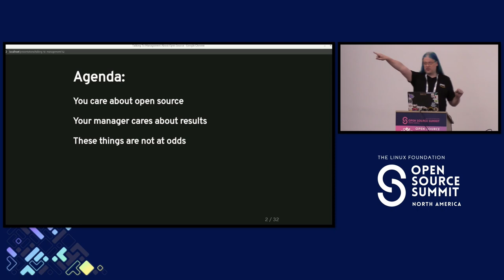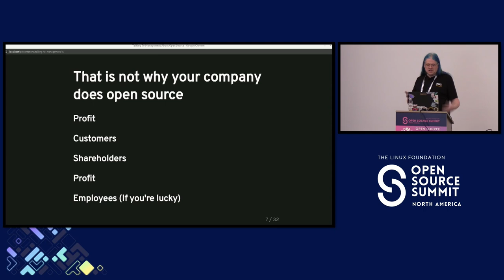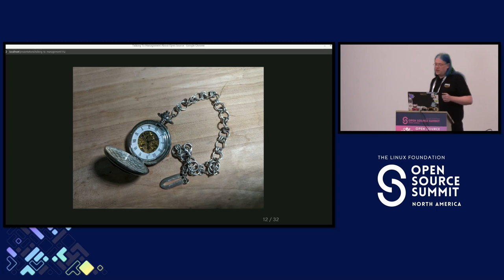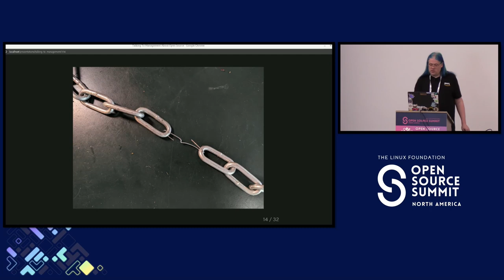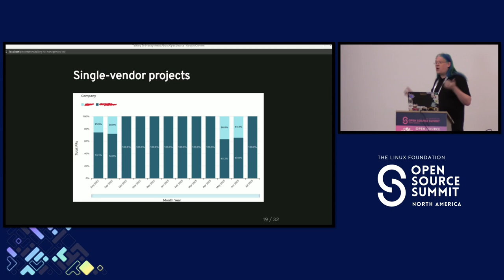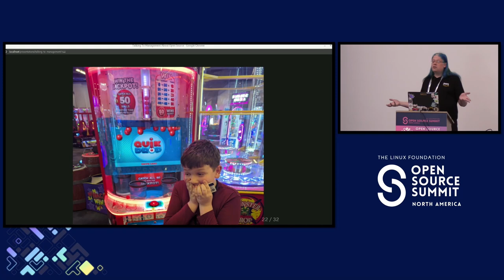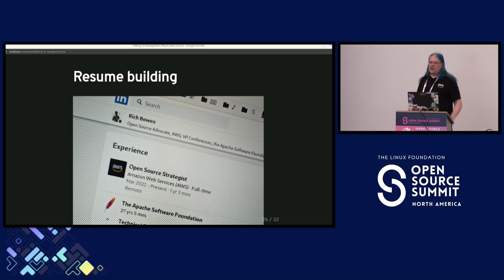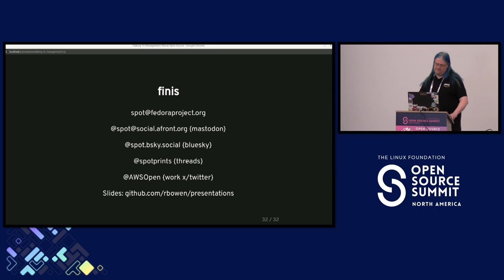Talking with Management About Open Source - Tom Callaway, AWS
For those of us who already know how important open source is, it can be challenging to persuasively make the case to management, because we assume that everyone already knows the basics. This can work against us, confusing our audience and making us come across as condescending or concerned about irrelevant lofty philosophical points. In this talk, we take it back to the basics. What does management actually need to know about open source, why it matters, and how to make decisions about consuming open source, contributing to open source, and open sourcing company code?